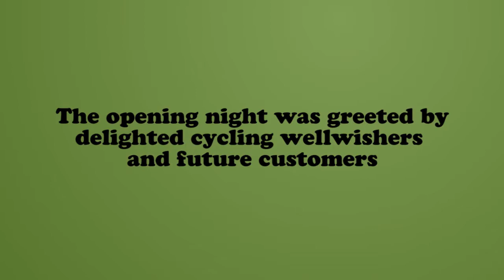The Bike Shop by Ciclotel in Calpe, Spain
From the opening of The Bike Shop by Ciclotel 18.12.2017!